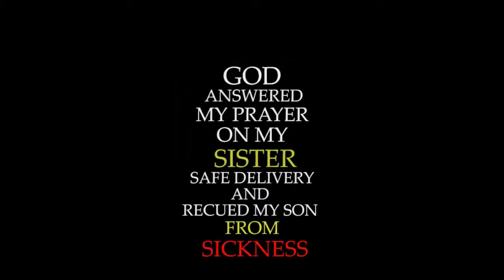GodAnswer my prayer on my Sister